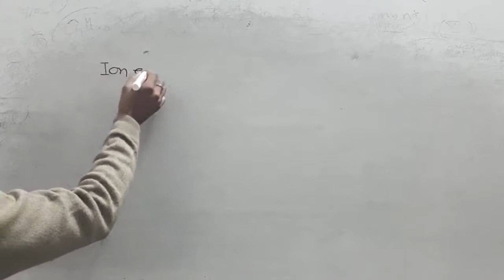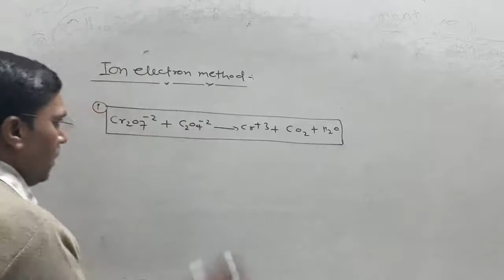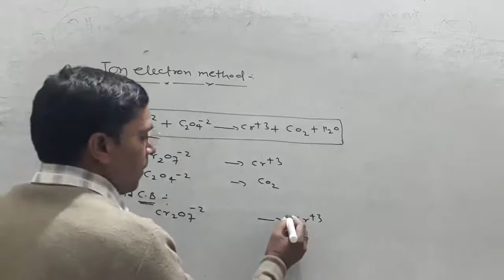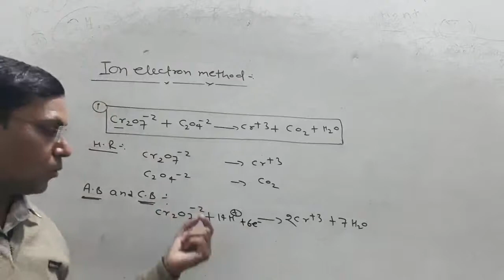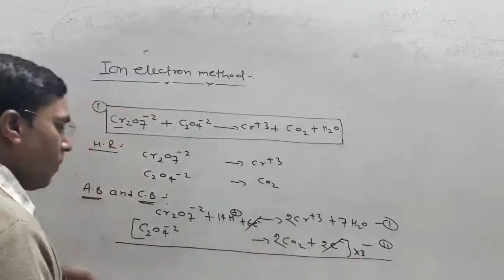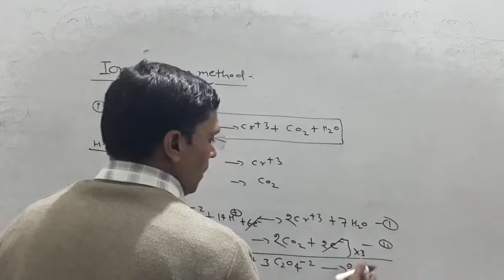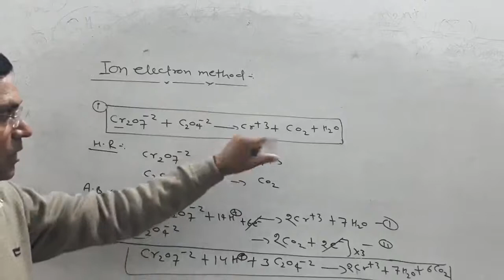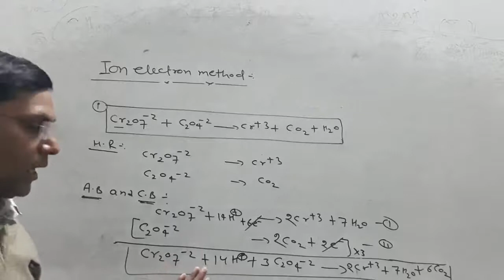REDOX REACTION || EQUATION BALANCING || ION ELECTRON METHOD || XI, JEE,AND NEET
This video contains equation BALANCING BY  ion ELECTRON method.